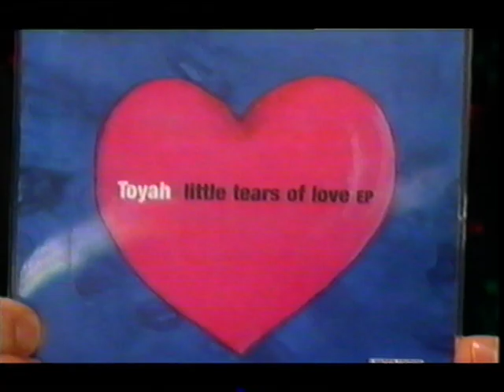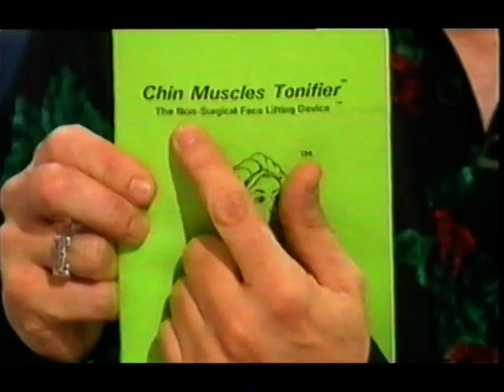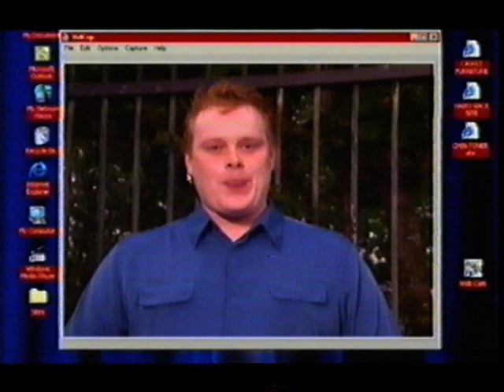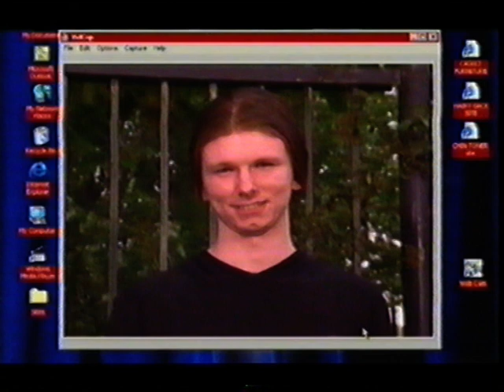V Graham Norton: Toyah Interview (2002)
Toyah guesting on V Graham Norton on Channel 4 in 2002 - Around the time of the release of her 'Little Tears Of Love' EP. The other guest is Joaquín Cortés.